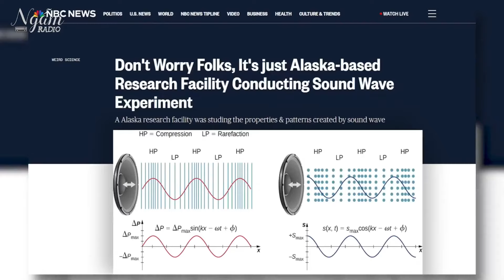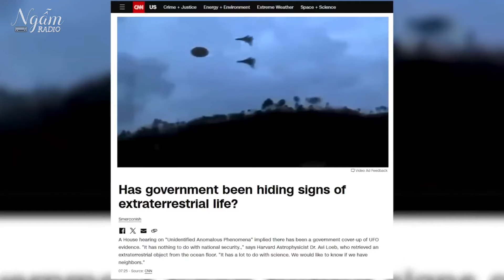28 Sự Kiện Kỳ Lạ Nhất Thế Giới Camera Quay Lại Cảnh Khó Tin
28 Sự Kiện Kỳ Lạ Nhất Thế Giới Camera Quay Lại Cảnh Khó Tin